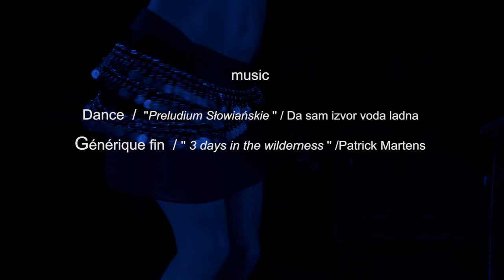Cousu De Fil Noir Al Delort Clip Officiel